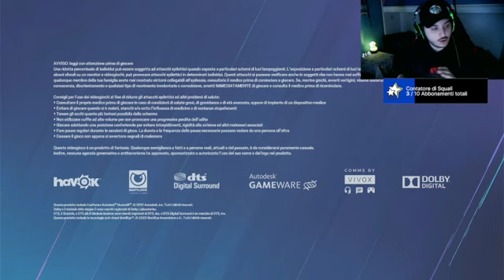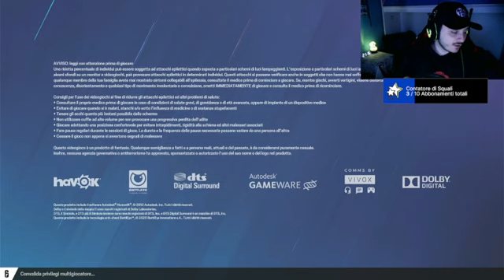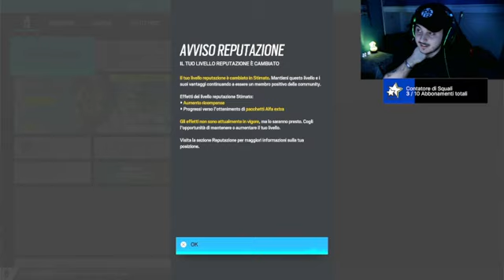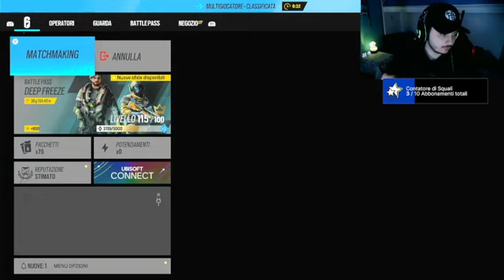Se lo Zio vuole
Live tutti i giorni
Tranne il sabato!